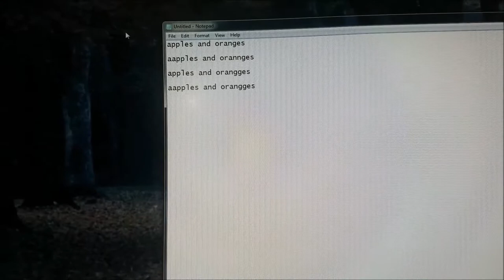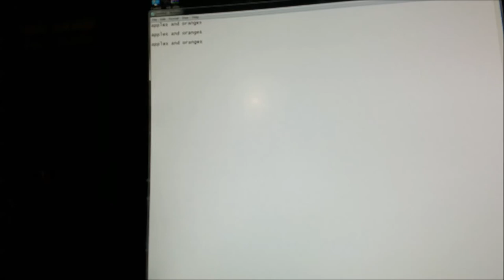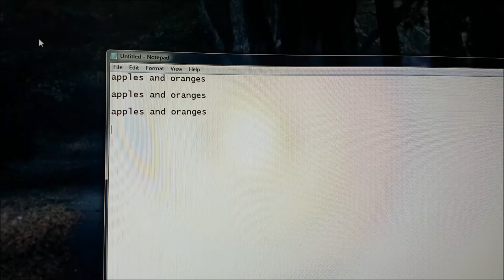Surprising Way To Clean Your Computer Keyboard - Washing It!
*DO NOT attempt this if you're concerned of risk of damage or voiding your warranty!*

It's possible to wash a keyboard using simple soap and water, as long as it's given ample time to fully dry. In this video, no keys were removed from the mechanical keyboard being washing & cleaned here.

LIKE if you found this video useful or overall just enjoyed it!